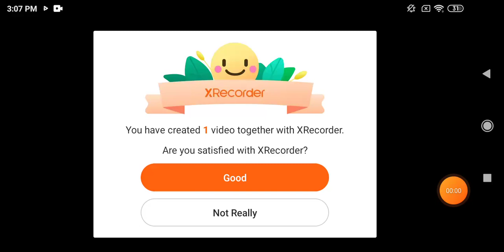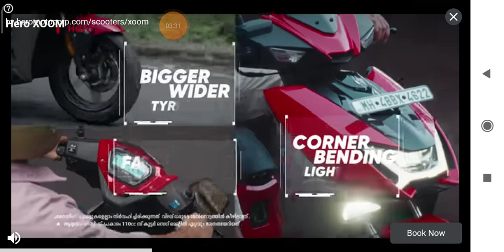3 April 2023